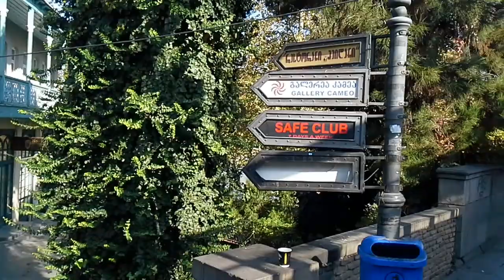В Грузии начали готовится к новому году.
Обстановка в Ереване остается крайне напряженной. В Тбилиси состоится решающий матч между сборными Грузии и Северной Македонии. Казахстан планирует открыть почетные консульства во всех крупных городах Грузии.
За последние сутки в Грузии число инфицированных новым вирусом увеличилось на 2911 человек и на 11 ноября достигло 66561, скончались 566, из них за последние сутки 45. Премьер-министр Грузии, переболевший коронавирусом, вернулся к обычному рабочему режиму.
Данный видео ролик не содержит материалы скрытой рекламы и несет чисто образовательный характер, это не продакт-плейсмент.